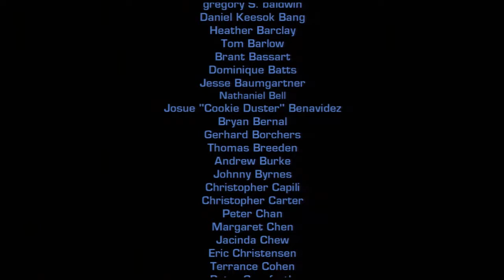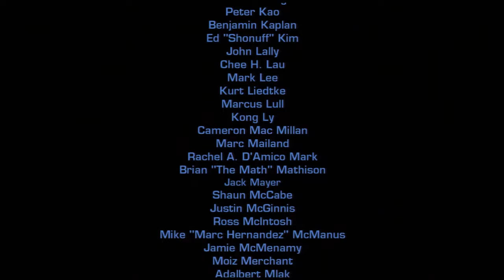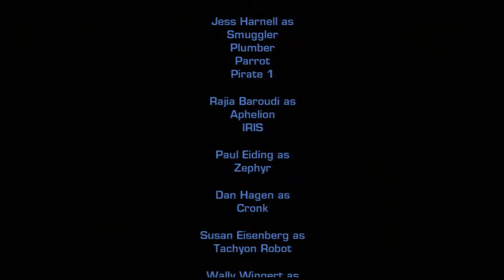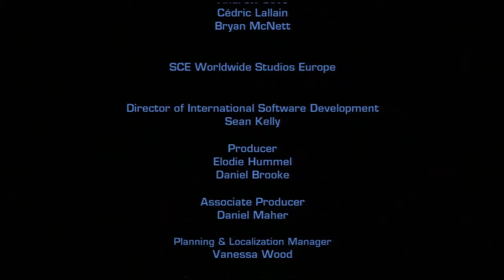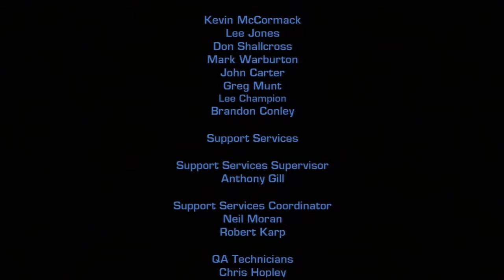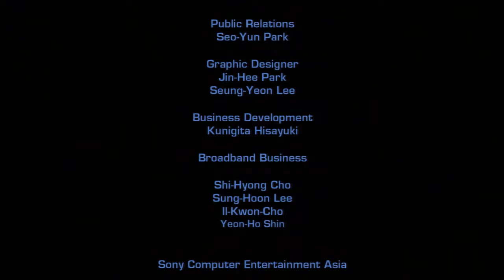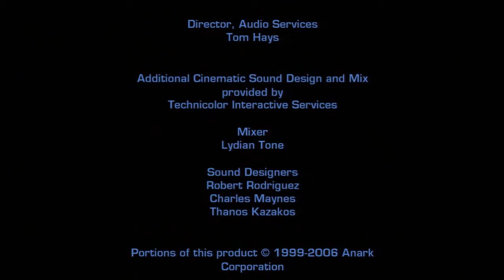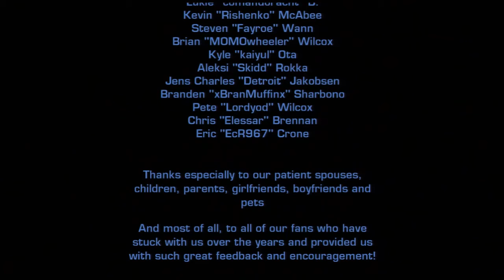ratchet & Clank Future: Tools of Destruction FINAL - Emperor Tachyon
The final battle is upon us. With the RYNO in hand, we will make quick work of Tachyon.